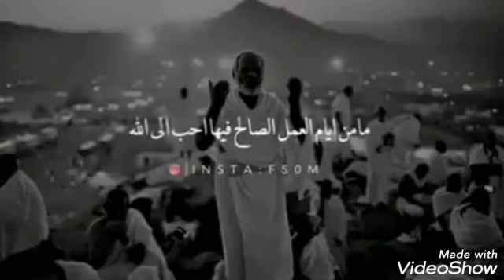اجمل ايام الدنيا العشر الأوائل من ذو الحجه